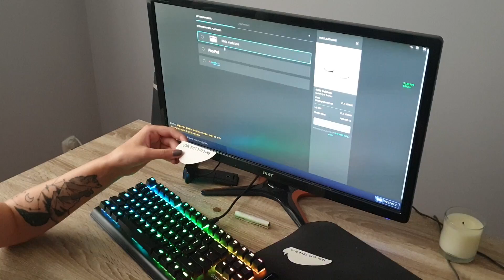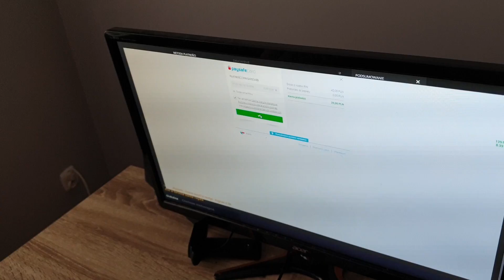DAWAŁEM JEJ 1000 VDOLCÓW ZA KAŻDEGO KILLA W FORTNITE!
► SKLEP - w koszulkach znajduje się losowy gratis! Dostępne koszulki esportowe z twoim własnym nickiem na plecach!

- grupa widzów! Musisz być aktywny serio!

► Mój TeamSpeak 3 : nolif.net